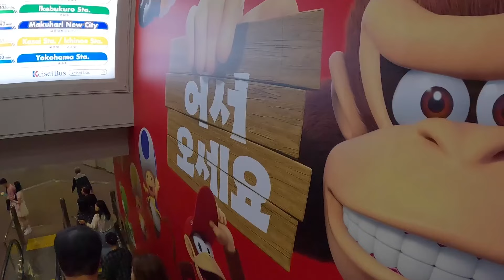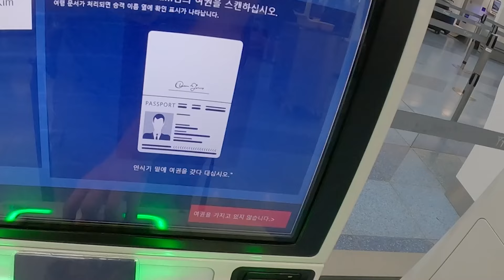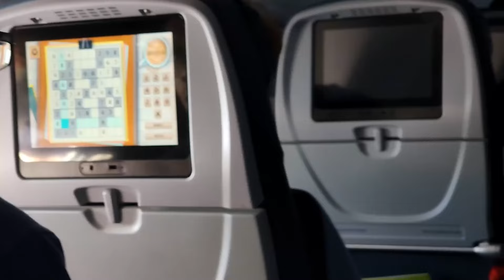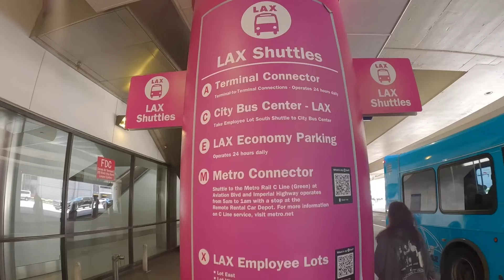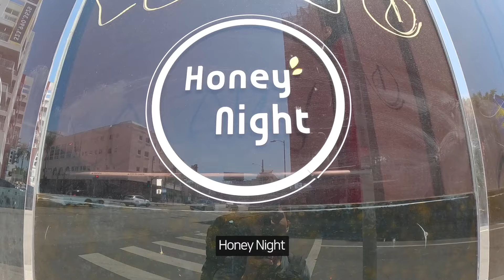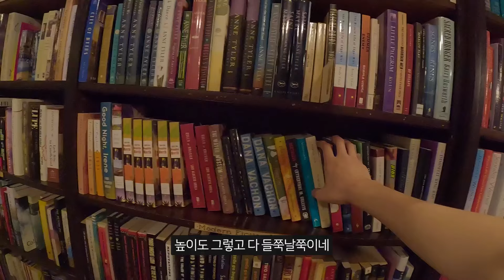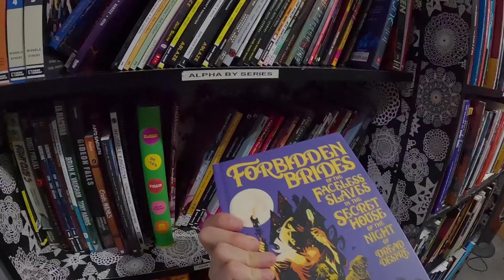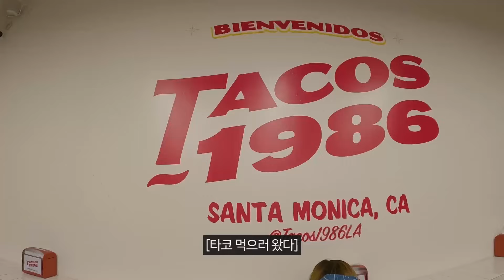🤯 세계여행 시작부터 난관 봉착?! 미국 LA 물가 실화냐 [세계여행1]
하루를 2번 사는 신기한 경험을 했어요

갔던곳
- 나리타 공항
- 하네다 공항
- 로스앤젤레스 공항
- 월트 디즈니 콘서트홀
- The Last Bookstore
- 산타모니카 비치

촬영장비 : 고프로 히어로 11 블랙, 갤럭시 S22 울트라
편집 : 맥북프로 14인치, 프리미어 프로
지도: 구글어스